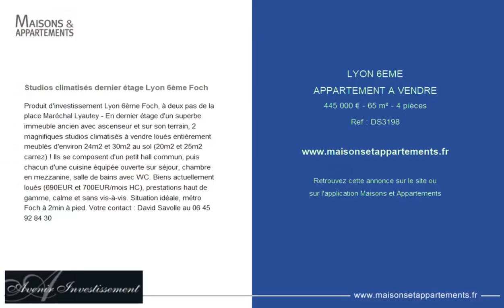LYON 6ÈME - APPARTEMENT A VENDRE - 445 000 € - 65 m² - 4 pièce(s)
Référence : DS3198

Studios climatisés dernier étage Lyon 6ème Foch

Produit d'investissement Lyon 6ème Foch, à deux pas de la place Maréchal Lyautey - En dernier étage d'un superbe immeuble ancien avec ascenseur et sur son terrain, 2 magnifiques studios climatisés à vendre loués entièrement meublés d'environ 24m2 et 30m2 au sol (20m2 et 25m2 carrez) ! Ils se composent d'un petit hall commun, puis chacun d'une cuisine équipée ouverte sur séjour, chambre en mezzanine, salle de bains avec WC. Biens actuellement loués (690EUR et 700EUR/mois HC), prestations haut de gamme, calme et sans vis-à-vis. Situation idéale, métro Foch à 2min à pied.

|2484003|